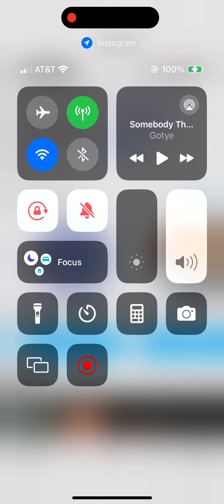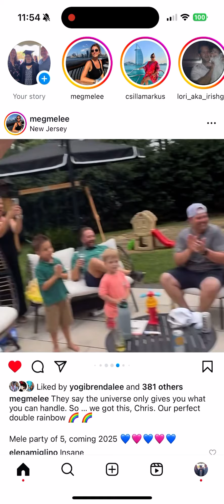August 4, 2024